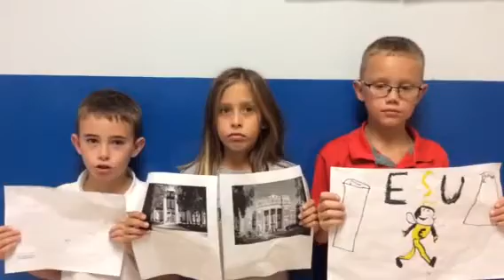Avid spirit week esu